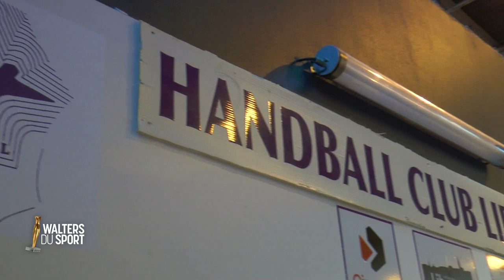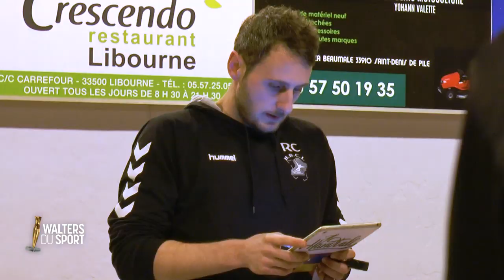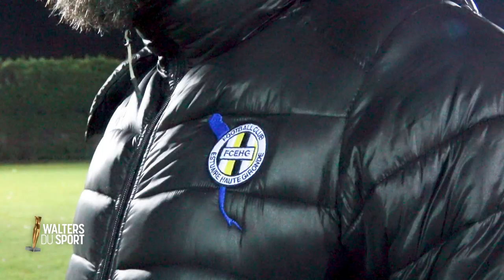Walters du sport 2019 - Les Dirigeants